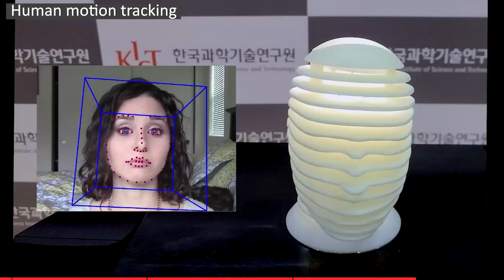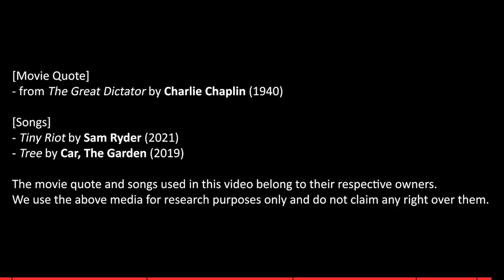A Minimally Designed Audio-Animatronic Robot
Researchers from the @@kist1966 and @sejonguniversity5372 present a new type of audio-animatronic robot head in a recent T-RO paper. The 3D printed robot is actuated using a tendon-based system that allows for smooth, fast motions.

Paper title: A Minimally Designed Audio-Animatronic Robot

Authors: Kyu Min Park, Jeongah Cheon, and Sehyuk Yim